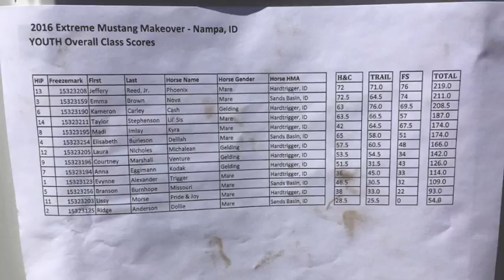Nova's Extreme Mustang Makeover Journey!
I adopted Nova on April 8, 2016 for the Idaho Extreme Mustang Makeover. She is from the Sands Basin HMA, and was rescued in August 2015 from the Soda Fire.

We competed in Nampa on July 29-30 and came in 2nd out of 14 competitors!